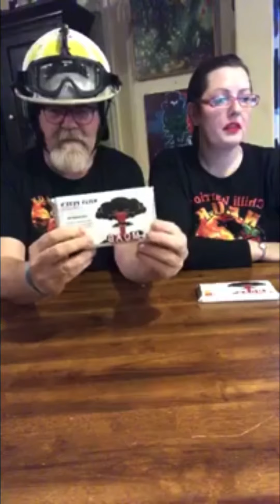Double League of Fire MOAB Challenge.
Alex and I tackle the Mother Of All Bars!